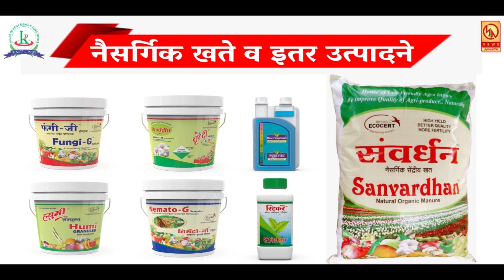वडार समाजाचे कपडे काढून आंदोलन ...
वडार समाजाचे कपडे काढून आंदोलन ... रोजच्या ताज्या बातम्या पाहण्यासाठी आजच लाईक करा शेअर करा आणि सबस्क्राईब करा फक्त मुक्तागिरी न्यूज ... बेल आयकॉनवर क्लिक करायला विसरु नका ...  प्रतिनिधी - स्वप्नील गव्हाळे सातारा  ...